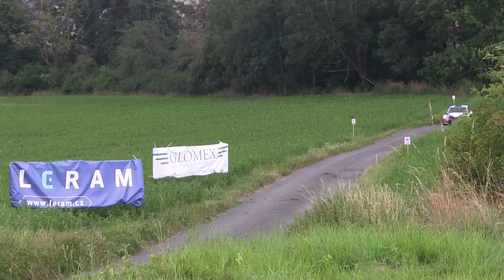40. BOHEMIA DRIVE Rally Příbram 2020 | 9 | Jan Jelínek - Petr Ingr